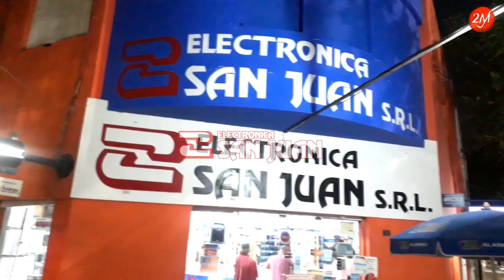PARANA ROWING vs SINDICATO E C DIA 3 ARGJUNIOR FEM 2023